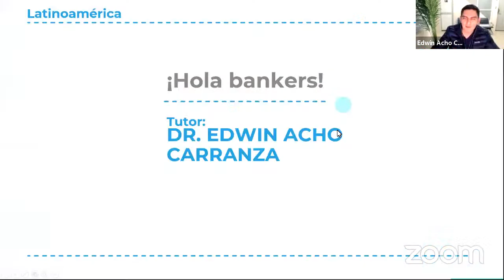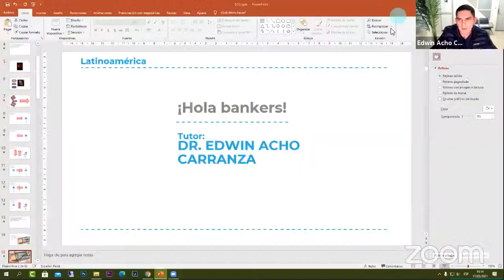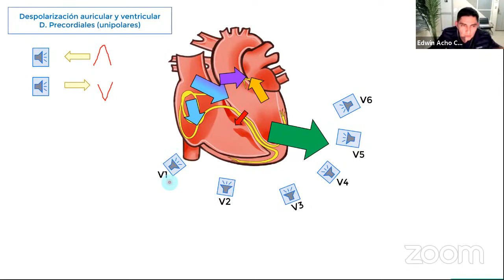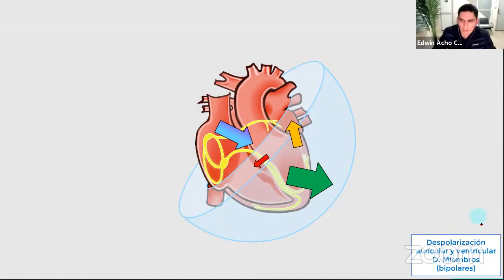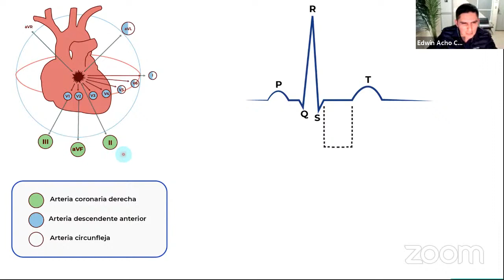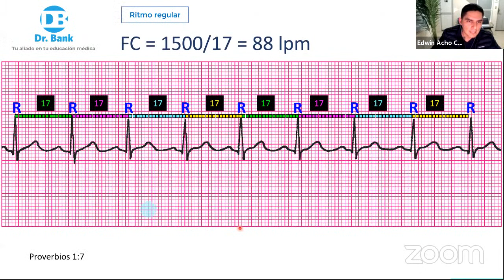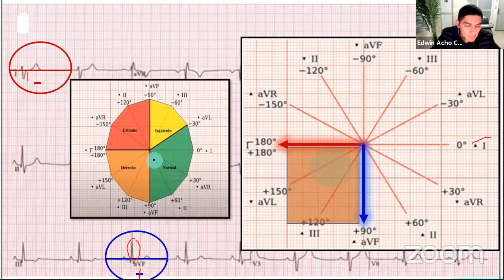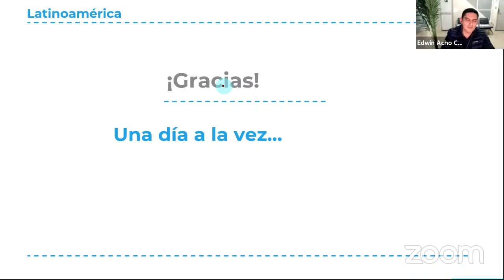Generalidades de EKG